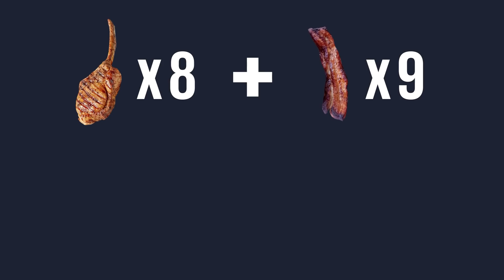Πως να την παλέψεις στο σπιτικό μπάρμπεκιου | Luben TV